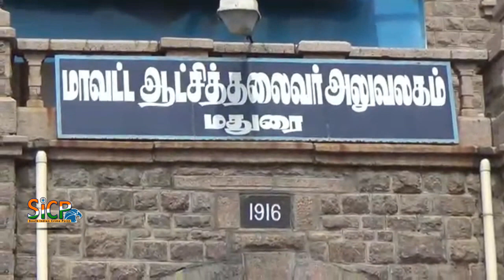Panchayat union staff for proper salary disbursal | sicp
A large number of panchayat union workers, including drivers of garbage lorries and conservancy staff, staged a protest in the Collectorate here on Monday against improper disbursal of salaries.

Representing the workers, Pon. Krishnan, district general secretary of Centre of Indian Trade Unions (CITU), said that the workers were not paid their salaries on time for months together.

A petition was submitted to Collector T. G. Vinay. Mr. Krishnan said despite having raised the problems to the administration many times in the past, no action was taken to solve the issue. “Officials and people’s representatives are least bothered about these people. The government does not have any major concern for these poor workers who have been discharging their duties despite not receiving their wages. Their dues should be paid immediately,” he said.

Contract employees particularly faced problems as the contractors paid them lesser wages than what was stipulated by the district administration which never questioned them. “The conservancy workers do not even have proper equipment such as bins, brooms and dustpans, let alone gloves. How are the workers supposed to continue doing their work?” he said. The retired staff were also yet to receive their benefits, he said.